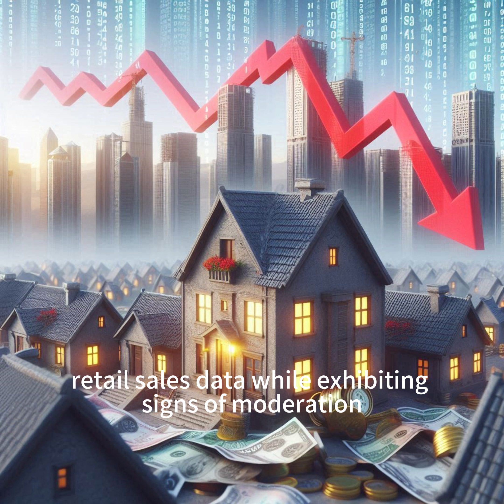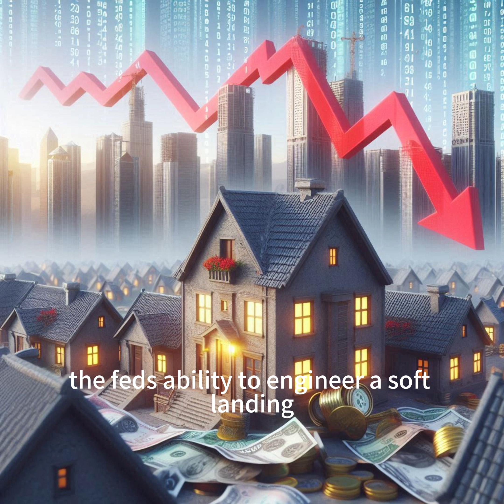【Boss Economics World】Momentum Slows, Awaiting Fed's Next Move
In the ever-evolving landscape of economics, a storm is brewing, one that has captured the attention of policymakers, investors, and ordinary citizens alike. At the center of this maelstrom lies the Federal Reserve's relentless battle against the scourge of inflation, a battle that has sent shockwaves rippling through every corner of the American economy.

As we delve into the heart of this economic upheaval, a tapestry of contrasting narratives emerges, each vying for dominance in shaping the discourse. On one hand, a chorus of voices heralds the Fed's unwavering commitment to taming the inflationary beast, even at the cost of short-term pain. On the other, a growing contingent warns of the risks of overcorrection, fearing that an overly aggressive approach may inadvertently plunge the nation into a recessionary abyss.

In this high-stakes game of economic chess, the stakes have never been higher, with the livelihoods of millions hanging in the balance. Will the Fed's moves prove to be a masterful checkmate, or will they unleash unintended consequences that reverberate across households and businesses for years to come?

Join us as we navigate this treacherous economic terrain, dissecting the latest data, analyzing the Fed's strategies, and seeking insights from experts and ordinary Americans alike. Brace yourself for a journey that will challenge your assumptions, ignite spirited debates, and ultimately, shed light on the path forward for our nation's economic fortunes.